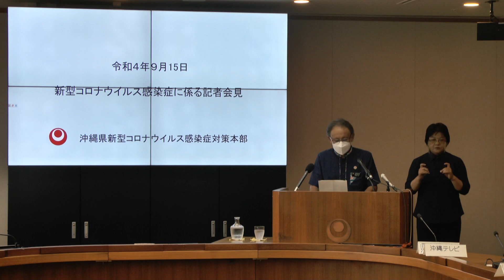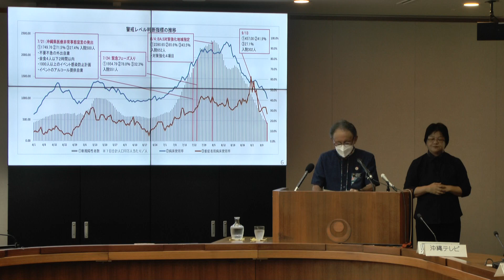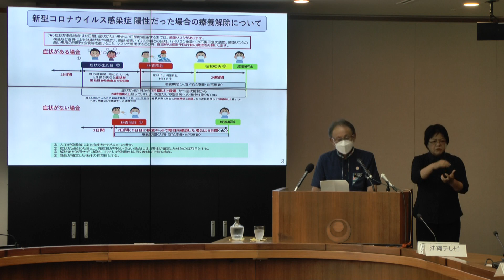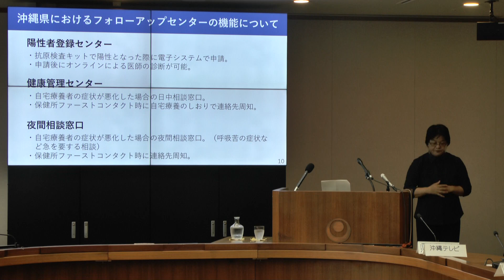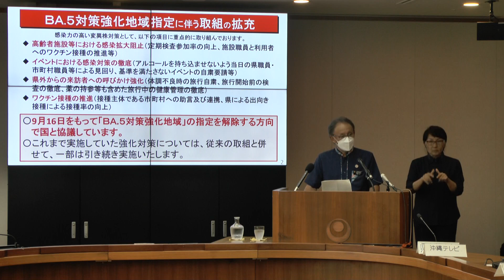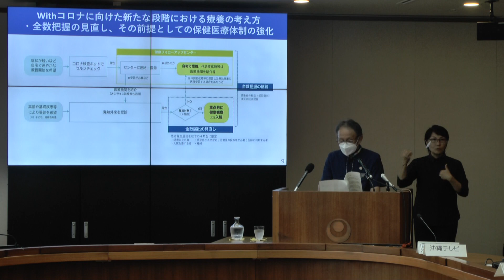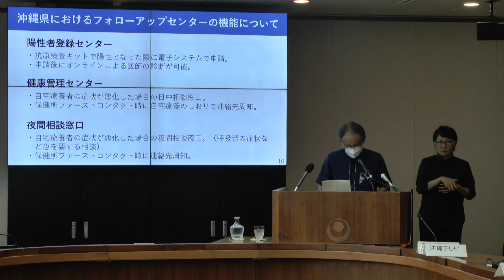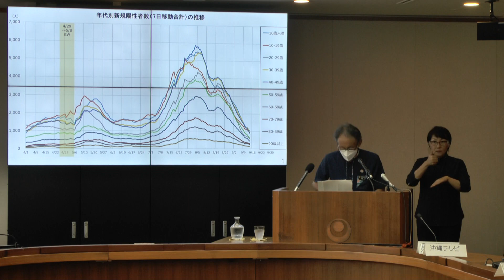【20220915】新型コロナウイルス感染症にかかる知事コメント